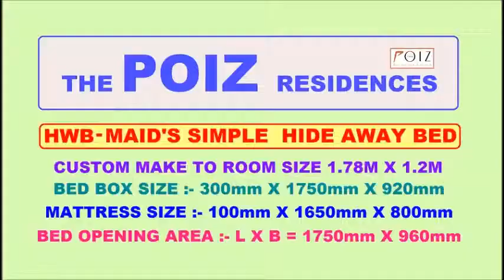Maid Rm Simple Hide Away Bed POIZ Res. Rm Size-1.75 X 1.2m Custom make to Rm. HWB HUB,HDB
Maid Room, Utility Room - Simple HIDE AWAY BED or FOLD UP BED to fit room size of approx. 1750mm X 1200mm
This simple hide away bed is custom-made to dimension of 1750mm X 920mm X 300mm ( BED BOX SIZE )
It has special custom make mattress size of 800mmX1650mmX100mm . Opening Landed size on floor 1750mm X960mm

POIZ RESIDENCES @ Potong Pasir MRT
Utility Room cum Maid’s Room.
Room Size: 1.72M X 1.2M
6 Meyappa Chettier Rd
Singapore 358454

We also do special custom-made mock up for Bulk order and for Developers
This is in response to over whelming request to custom made to fit room size of from 1550mm to 1950mm (L) X 1100mm (B) minimun !

CONDO MOCK UP for Special small MAID’S Room  & Bulk Orders.
ROOM SIZE - 1780mm X1200mm. Rooms even smaller in size, a minimum of 1550mm X 1100mm can be custom make.

HIDDEN WALL BED – SIMPLE HIDE AWAY BED or call FOLD UP BED
Dimension; Depth 300mm X HT. 920mm. X Length 1750mm ( Length Can be custom make from 1550 to 1950mm @ additional cost.)
Opening length of bed 960mm ( total Area needed  1800mm X 1100mm )
Special Custom Make Mattress Size 800mmX1650mm
Maximum Thickness of Mattress 4 to 5 inches ( 100mm to 130mm)

HWB HUB SHOWFLAT A NICE HOME with Fold Up Wall beds or Hidden Beds Very Good idea to Save More SPACE Man Needed. When Close Up Hidden Wall Bed become More room space for kids Play Room + Study Room + Easy for cleaning, No more Dust under the Bed.
As Now a day’s HDB, BTO Flats, DBSS Flats, EC , Shoebox apartments, Studio apartments & Condos the bed Rooms are Small.
With HWB - Hidden wall Bed . Space Saving Solution & Create more space for Kid’s Play room, Study room, Tuition Room, & adult Mah-Jong room. & etc room.

Full usage with HWB-HIDDEN WALL BED.
Example: Per BEDROOM buying Cost said the 2nd,3rd, & 4th bedroom.
Only usage is at night to Sleep for about 8 hours About $200K,
Not by just putting a NORMAL BED in
If it is a Guest Room than is too Expensive to just put a NORMAL BED there. Than That Guest Room BED will cost $200k which HARDLY BEEN USE on that bed.
Than for the NORMAL BED start gathering dust on bed & under the Bed.

SO WITH HIDDEN WALL BED - FULL USAGE ON $200K ROOM. 24 hours Usage.
1) Study Room & Tuition room
2) Children Play Room
3) Adults Games Room ( Mah-jong Rm)
4) Gathering room.
5) Student's Discussion Project's room.
6) Sleeping Room during Night.

Make it easier for you to do Cleaning for home.
NO MORE gathering of DUST & Extra Cleaning under the bed.

HWB CONCEPT PTE LTD
SINGAPORE 588176

                    80 degrees for Airing Purpose.